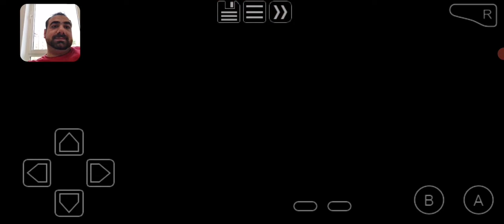Pokémon Türkçe {su madalyasını aldık}